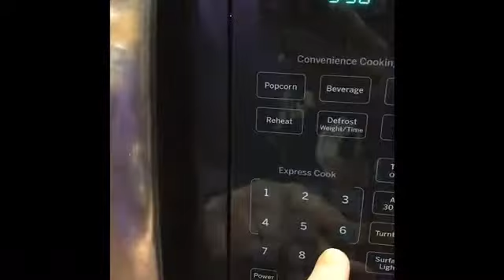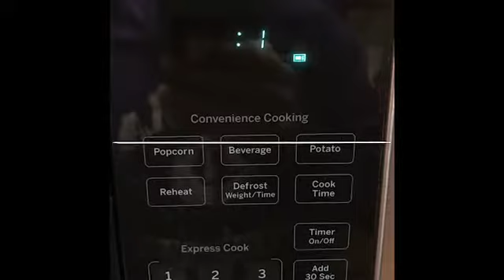Tupperware 4 in 1 Multi Cooker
Video by X-Treme Enterprises.  Love Tupperware & want to find out more?